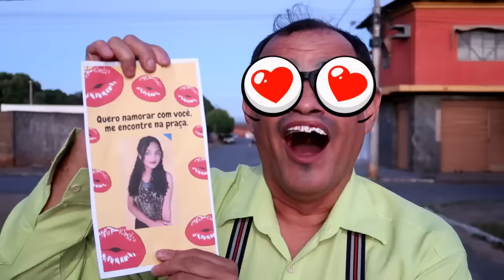PARÓDIA / SO FALTA EU - O NAMORO DA JÚLIA ❤️